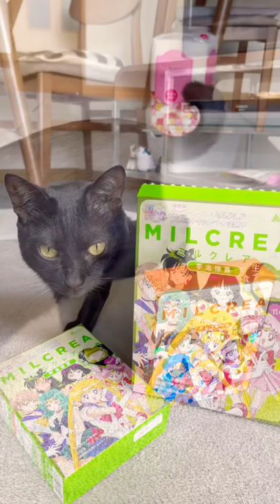セーラームーンパッケージのアイス!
買うのが可憐な乙女のポリシーでしょうが